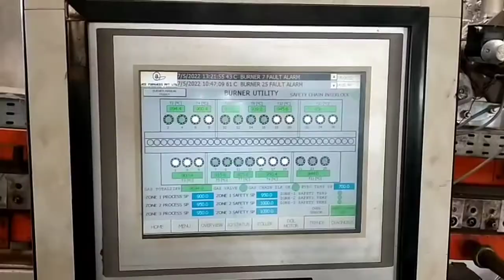Hot Stamping Full process Vedio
Hot Stamping process for high tensile strength